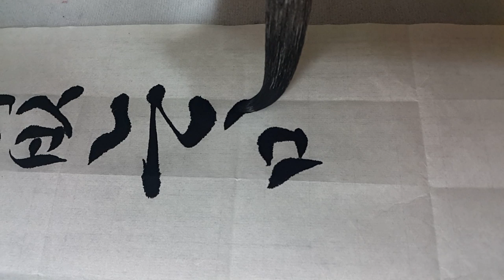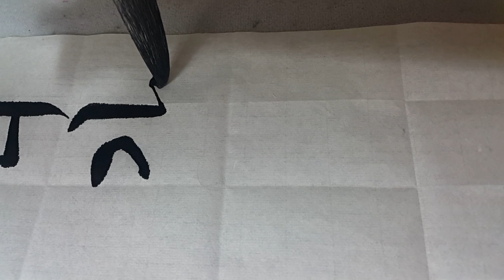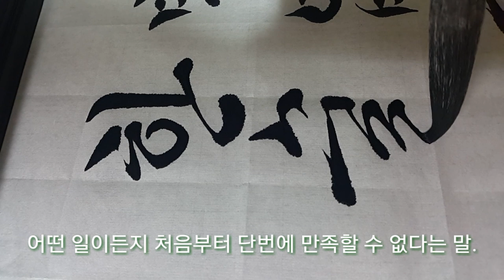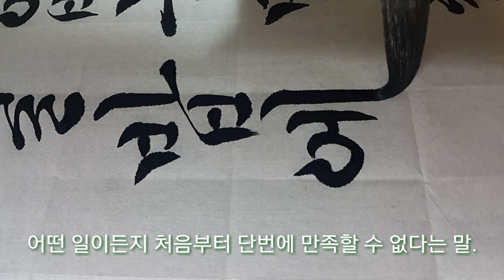한글서예 교본 붓글씨 서예 Calligraphy 書道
***글씨를 바르게 보시려면 핸드폰 화면 오른쪽 아래
       네모 누르시면 볼 수 있습니다.***

한글서예 교본을 모범으로 삼으시고
제 영상은 참고만 하시길 바랍니다.^^

발 없는 말이 천 리 간다
말은 비록 발이 없지만 천 리 밖까지도 순식간에 퍼진다는 뜻으로,
말을 삼가야 함을 비유적으로 이르는 말.

無足之言飛于千里무족지언비우천리

無 없을 무
足 발 족, 지나칠 주
之 갈 지
言 말씀 언, 화기애애할 은
飛 날 비
于 어조사 우, 어조사 어
千 일천 천/밭두둑 천/그네 천
里 마을 리(이)/속 리(이)

한술 밥에 배부를까
힘을 조금 들이고 많은 효과를 기대할 수 없다는 말.
어떤 일이든지 처음부터 단번에 만족할 수 없다는 말.